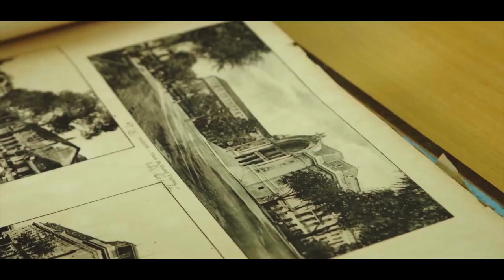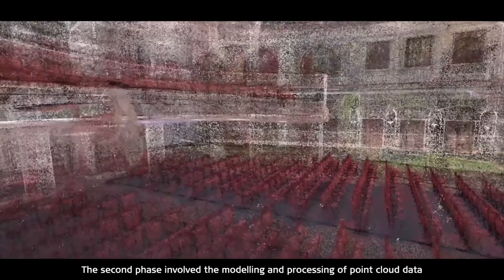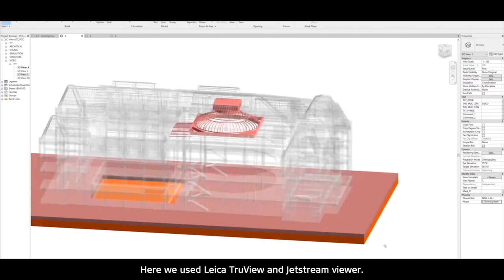Heritage-BIM model to future proof Saigon Opera House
Explore Portcoast Consultant’s three phased approach which led to the successful delivery of an accurate 3D BIM model to manage, preserve and protect the iconic Saigon Opera House for future generations.